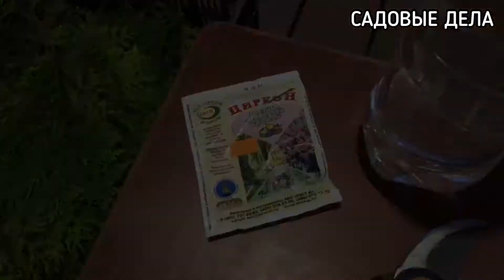Размножение туи черенками | САДОВЫЕ ДЕЛА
Всем привет! В этом видео показываю процесс размножения туи черенками.